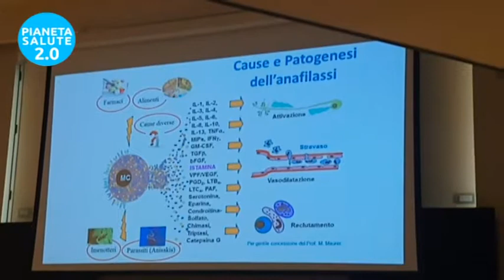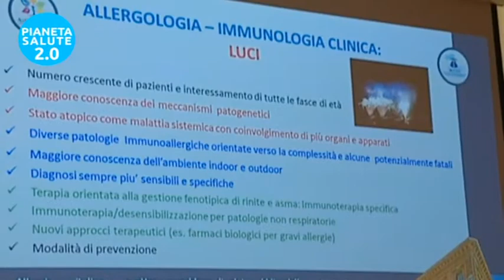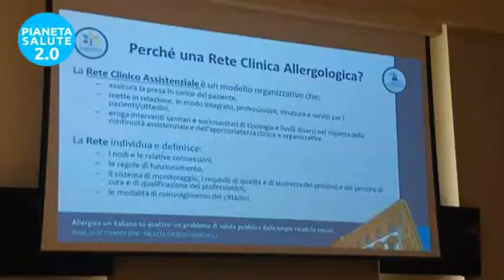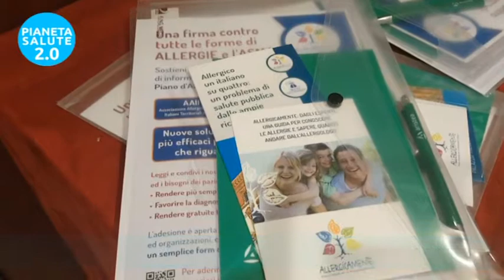Allergie un problema di salute pubblica. PIANETA SALUTE 2.0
Dall'archivio di @PianetaSalute una puntata affronta il tema delle allergie, patologie che colpiscono il 25% della popolazione italiana, ma che sono spesso sottovalutate. Gli allergologi, rappresentanti istituzionali, parlamentari e associazioni di pazienti si incontrano a Montecitorio per chiedere la creazione di un tavolo ministeriale per la prevenzione e la gestione delle allergie. Si parla di allergie respiratorie, alimentari e da farmaci, oltre alle gravi allergie che possono portare a morte per anafilassi. In Italia ci sono difficoltà di accesso alle cure per i pazienti allergici, compresi i bambini con gravi allergie alimentari a scuola. L'allergologo è uno specialista che valuta il paziente non solo per il sintomo per cui ha richiesto la visita, ma anche per i fattori di rischio e le comorbidità. Le allergie sono in aumento, ma c'è molta disinformazione sulle pratiche diagnostiche non validate scientificamente. Si raccomanda di rivolgersi principalmente allo specialista in allergologia e immunologia clinica per il trattamento delle allergie. Interviste a: Antonino Musarra, Presidente AAIITO Associazione Allergologi e Immunologi Italiani Territoriali e Ospedalieri; Francesco Murzilli, Vicepresidente AAIITO; Riccardo Asero, Presidente eletto AAIITO; Maria Beatrice Bilò, Past president AAIITO; Roberto Pollillo, Membro del direttivo AAIITO; On. Michela Rostan, Vicepresidente Commissione Affari Sociali alla Camera dei Deputati,

English: The video is about allergies, which affect one in four Italians and are a social problem. It highlights the need for a ministerial committee to prevent and manage allergies, which can be respiratory, food-related, or caused by drugs or insect venom. Severe allergies can have a significant social impact and cause economic strain on the healthcare system. The interviewee emphasizes the importance of allergology and clinical immunology specialists for accurate diagnosis and treatment. There is a lot of misinformation about allergies and people should seek out qualified specialists rather than unproven remedies. Allergies can change throughout a person's life, and prevention is crucial. The video stresses the importance of public awareness and understanding the severity of the issue.

🔥 Seguici!